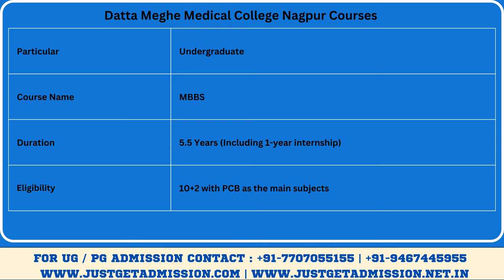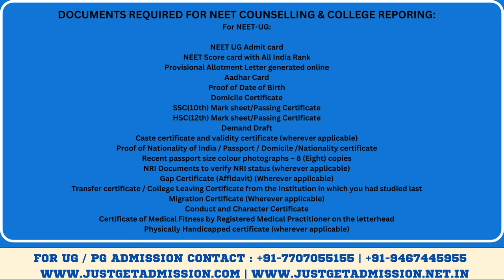Datta Meghe Medical College Nagpur : Admission, Courses Offered, Fees Structure, Seat Matrix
We are the Leading Education Services Company in Bangalore, Committed To Provide authentic Information about Courses, Seat Matrix, Fee structure and Cutoff Ranks of various medical colleges in India. With a successful track record of satisfied customers over the past two decades, we Just Get Admission have set a milestone in the field of medical education counseling and admissions.

Our Core Values:
• Competency
• Consistency
• Reliability
• Commitment
• Integrity
• Sincerity